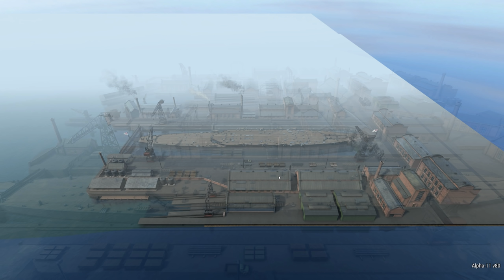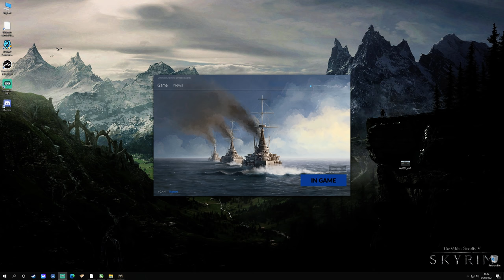Ultimate Admiral Dreadnoughts - Creative Accounting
Yes this is absolutely allowed under the Naval treaty system! We are gentlemen! We would never lie about a ship's capabilities!

Want to submit your scenarios live just like this one? Shout at me in real time to keep my distance? Head over to twitch and follow me there and join in on Warship Wednesdays!

Veterans: 1stPlaceOnion, Telemonian Dan, Benjamin Lecrone, Sunless Sky Nova, Tuppy.
Battle Siblings: nagebenfro, scurvekano, Ben Bruner.

And last but by no means least the Initiates who have very kindly joined the channel through YouTube: J Andrew